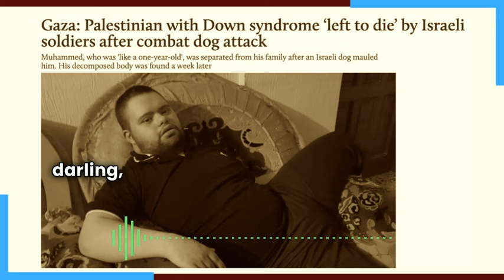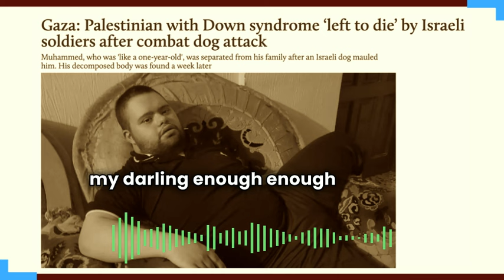He Called The Dog Habibi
- my darling -
as it mauled him to death
while his family listened nearby.

They had never heard him speak before.
He had the mind of an infant.

"Enough, my darling," Muhammed said to the dog,
because it was killing him,
and because he was in pain,
and because his family had spoken to him
so lovingly all his life.

Those were the words he knew.
That's how he was spoken to.
That's what you say to someone
when you need them to stop.
When you need them to listen.
When their behavior is challenging,
but you have deep love in your heart.

Enough, my darling.
Enough, my darling.
As Gaza burns: enough, my darling.
Enough.

As attack dogs on two legs
send attack dogs on four legs
to bite and maul and kill:
Enough, my darling.
Enough.

A murder of crows
follows a murder of IDF soldiers,
cawing, "Enough, my darling.
Enough."

The bombed out hospitals.
The children without limbs.
The sniper drones playing recorded babies' cries
to try and lure out civilians.
The attack dog maulings.
The hunger.
The fear.
Enough, my darling.
Enough.

As we kill our planet
and kill each other
because we cannot act kindly,
cannot let love guide us,
cannot call off the dogs,
cannot rescue their victims,
cannot stop the attack,
cannot awaken from our confusion,
the stars call down to us from above:
Enough, habibi.
Enough, my darling.

Enough.

Enough.

Enough.